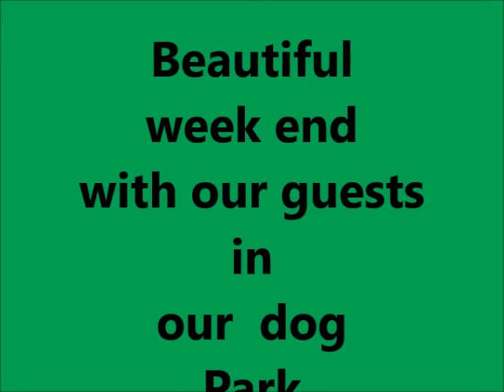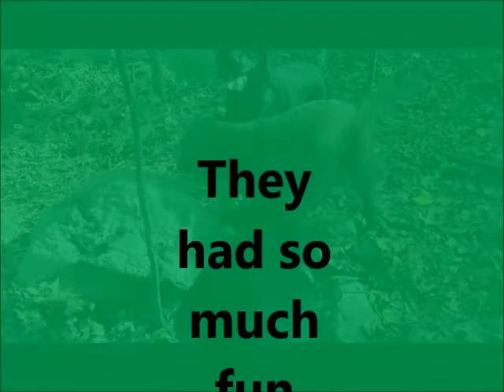a nice week end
The dog resort at his best